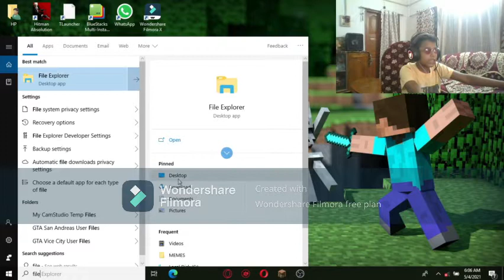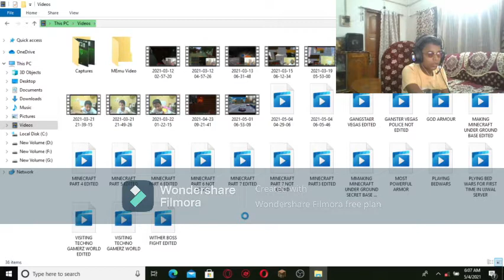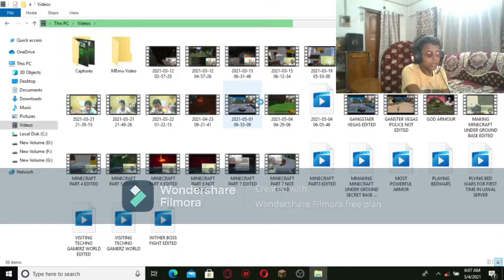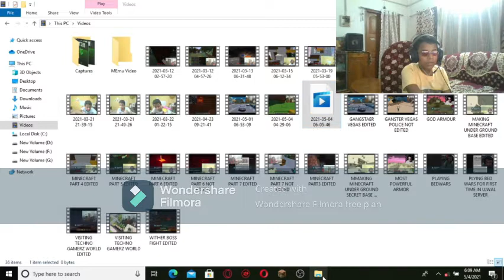MOST GIANT CHEST HOUSE IN MINECRAFT#9